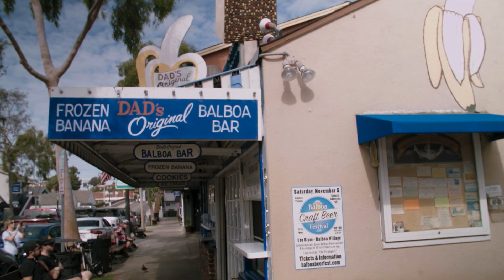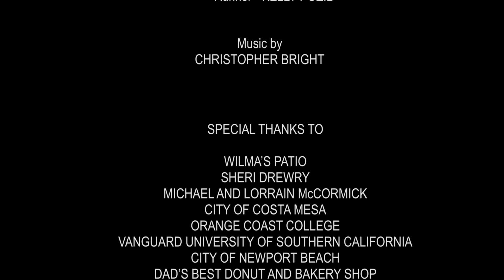My Friend, Faithful (2018) – Short Film About Mental Health | Inner OC STUDIOS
“My Friend, Faithful” follows a young college student with Asperger’s Syndrome by the name of George (played by Daniel “Kotto” Kühne) who has too much on his plate. His best friend, who happens to have ADHD himself, Justin (played by Evan Daganhardt) often has to come to his rescue. While both struggle with the limitations of their mental disabilities, they attempt to use them to their advantage. In this short film, they help another friend, Joanna (played by Julia Sinks), who struggles with Bipolar Disorder. Joanna’s mom (played by Ketty Citterio) tries to help, but sometimes her own agenda gets in the way. Will this plan her friends and family put together help Joanna open up and start the process of overcoming the tumultuous pains and insecurities in her life?

CREDITS
Justin…. Evan Daganhardt

Extra 1. Daniel Eric Gurney
Extra 2… Dan Luong
Extra 3… Samantha Carpintero
Extra 4………...Ashley Gamboa
Extra 5. Kelly Pozil

EDITORS
Matthew S. Richards

PRODUCER/SOUND MIXER
Daniel Eric Gurney

FIRST ASST. DIRECTOR
Samantha Carpintero

SECOND ASST. CAMERA/ART DESIGNER
Michael Kukuk

Dan Luong

RUNNERS
Ashley Gamboa
Kelly Pozil

Wilma’s Patio
Sheri Drewry
Michael and Lorrain McCormick
City of Costa Mesa
Orange Coast College
Vanguard University of Southern California (VUSC)
City of Newport Beach
Dad’s Best Donut and Bakery Shop
Balboa Island Ferry
Rio Rehabilitation Center of Orange County/Reimagine OC
James Redwine III
Tom McCormick
Jonathan Wallace
Matt Klumb
Jill Hennessy-Windham

EQUIPMENT USED:
Black Magic Pocket Camera